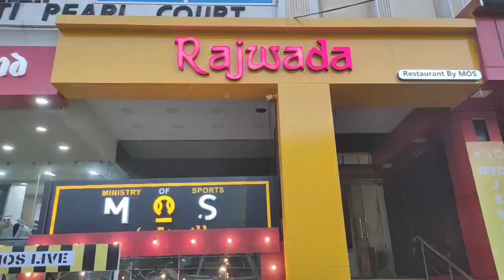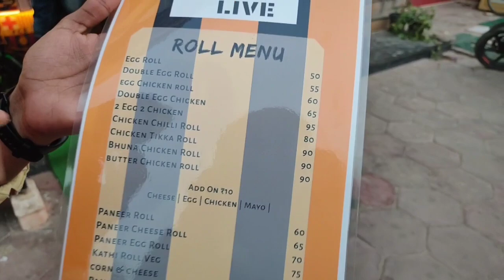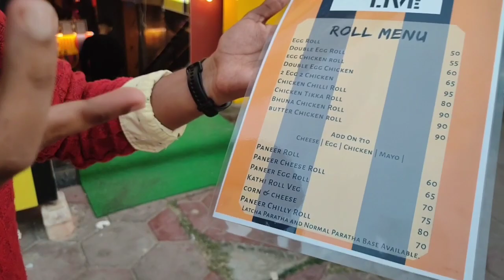Aisa Chicken Khurchan Pehle Nahi Khaye||MOS LIVE||New Year Party||Patna Street Food||Zaika Patna Ka